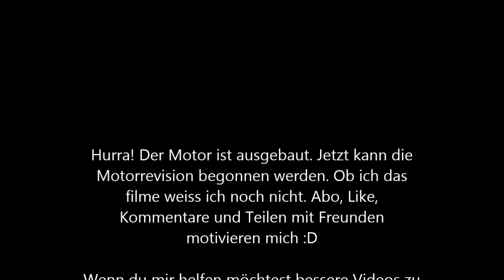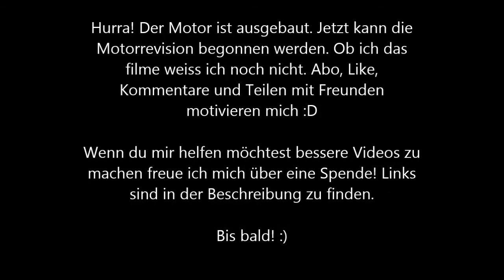PX Motor ausbauen, Prothese einbauen :D 🛠 🔩💡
Als Vorbereitung für die fällige Motorrevision baue ich den Motor aus und ihr könnt mir dabei über die Schulter schauen.

Ich habe für Dich viel Zeit und Aufwand in die Erstellung auch dieses Videos gesteckt und mein Kanal kann nicht monetarisiert werden! Über eine kleine Spende von Dir als Dank und Anerkennung an meine PayPal-Adresse  freue ich mich sehr! (Hinweis: An diese E-Mail Adresse können keine E-Mails gesendet werden. Wenn Du einer Paypal-Spende eine kleine Mitteilung über Deine Gedanken zu meinem Kanal hinzufügst und ob Du als Spender genannt werden möchtest freue ich mich.) :)

I have put a lot of time and effort into the creation of this video for you and my channel can't be monetized! :)

» Ersatzteile Motorüberholung PX
Motor-Dichtsatz Piaggio PX 200 / Rally / Cosa - mit Getrenntschm.
Motor-Dichtsatz Piaggio PX 80-150 ohne Getrenntschm.
Dichtsatz SIP für Vergaser SI 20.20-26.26E
Federringe - DIN 127 Form B - M7 verzinkt
Unterlegscheiben DIN 125 - M7 verzinkt

» Ersatzteile allgemein PX
Luftansaug - Faltenbalg Vespa PX
Batterie-Halteriemen 200mm
Sattel für Vespa PX
Polini Auspuff PX200 (Racing)
Polini Auspuff Silent Box PX200 (Racing)
Sito Auspuff Standard PX200 (Straße)

» Verbrauchsmaterial Zweitaktmotor
2-Takt Plus Motoröl MANNOL API TC 4 Liter
2-Takt Plus Motoröl MANNOL API TC 1 Liter

» Werkzeug für Umrüstung, Wartung und Reparatur / Tools for conversion, maintenance and repair:
Zündlichtpistole Stroboskoplampe 12 Volt
Proxxon Steckschlüsselsatz 36-teilig mit Umschaltratsche 1/4"
Proxxon Steckschlüsselsatz 29-teilig mit Umschaltratsche 1/2"
Proxxon Slim Line Ring-Maulschlüsselsatz, 15-teilig, 6-21 mm
Proxxon Ring-Maulschlüsselsatz, 12-teilig, 6-19 mm
Proxxon Drehmomentschlüssel MC30 Antrieb 6,3 mm (1/4 Zoll)
Proxxon Drehmomentschlüssel MC200 1/2" (12.5 mm)
CTEK MXS 3.8, Batterieladegerät

» Vlogging Cams:
GoPro Hero 9 Black
GoPro Hero 10 Black
Sony Alpha ZV-E10L

» Speicherkarte / Memory Card:
Samsung EVO Plus 256GB microSDXC U3 Speicherkarte
Samsung EVO Plus 512GB microSDXC U3 Speicherkarte
SanDisk Extreme PRO 1TB microSDXC U3 Speicherkarte

Vielen Dank für Zuschauen!

Es ist untersagt, diese Veröffentlichung im Ganzen oder in Teilen zu vervielfältigen, weiterzugeben, zu veröffentlichen, zu analysieren, damit einen KI-Algorithmus zu trainieren oder zu bearbeiten.

Bei diesen bekomme ich eine kleine Provision für jeden Kauf, damit unterstützt du dankenswerterweise diesen Kanal! Für dich entstehen dadurch natürlich keine Mehrkosten! Du kannst die Produkte aber selbstverständlich auch woanders kaufen.

KAPITEL
Einleitung 0:00
Vorbeitung 0:30
Auspuff ausbauen 7:00
Bowdenzüge abbauen 9:45
Stoßdämpferschraube lösen 10:49
Motor hinten absenken 11:09
Getriebeöl ablassen + Schaltraste abbauen 12:00
Schaltraste prüfen 12:18
Traversenschraube ausbauen 12:45
Motor vorn absenken 13:15
Motor-Prothese einbauen 13:30
Bowdenzüge sichern 14:33